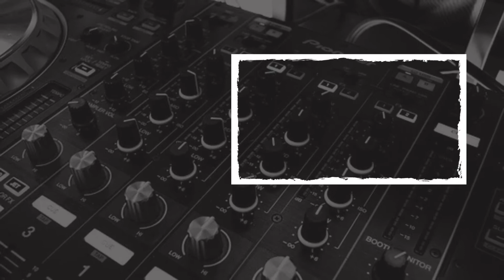झारखंड की खबर, एक नजर… (03.10.2022) || Headlines || Top 20 News || Breaking News || KohramLive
1. राजधानी रांची में महाष्टमी के दिन मां महागौरी को पुष्पांजलि देने पंडालों में उमड़ी भीड़, खराब मौसम का नहीं पड़ा कोई खास असर
2. खूंटी के मुरहू में पत्नी की हत्या, आरोपी पति को खोज रही पुलिस
3. चतरा में ड्रग पैडलर पारा शिक्षक धराया, 1 करोड़ की ब्राउन शुगर जब्त
4. जमशेदपुर में अमरनाथ सिंह गिरोह के रंजीत सरदार को गोलियों से भूना, बीते 20 सितंबर को ही निकला था जेल से बाहर
5. रांची के मैक्लुसकिगंज में नक्सलियों ने जेसीबी में फूंक डाला, पर्चा में लिखा- लेवी देने के बाद ही शुरू होगा काम
6. गढ़वा में नाबालिक से दुष्कर्म के दो आरोपी धराये, पंडाल से लौटते समय लूट ली थी अस्मत
7. रांची के मोरहाबादी में होने वाले रावण दहन कार्यक्रम के सीएम होंगे मुख्य अतिथि, खराब मौसम के कारण वाटर प्रूफ बनाए गये हैं तीनों पुतले
8. PVUN ने दो एशियाई शेरों को लिया गोद, झारखंड चिड़ियाघर प्राधिकरण और PVUN के बीच हुआ MoU
9. बोकारो के सेक्टर 4 में BCCL अधिकारी के घर में चोरी, बाउंड्री वाल फांद लाखों का चूना लगा गये चोर
10. पलामू के हरिहरगंज में नाली से युवक की लाश मिलने से हड़कंप, परिवार वालों ने लगाया हत्या का इल्जाम
11. बिहार में उपचुनाव का ऐलान, मोकामा और गोपालगंज में 3 नवंबर को वोटिंग, 6 को रिजल्ट
12. भारतीय मूल के विवेक लाल ने अमेरिका में बढ़ाया देश का मान, राष्ट्रपति से मिला लाइफ टाइम अचीवमेंट अवॉर्ड
13. CDS अनिल चौहान को मिलेगी Z श्रेणी की सुरक्षा, केंद्र ने किया फैसला
14. भारत को मिला स्वदेशी लाइट कॉम्बैट हेलिकॉप्टर, हर मिनट 750 गोलियां दागने की है क्षमता
15. छत्तीसगढ़ में महिला ने सब्जी बेचने वाले को जिंदा जलाया, मृतक पर छेड़छाड़ का लगाया इल्जाम
16. मुलायम सिंह यादव का हाल जानने मेदांता पहुंचे केंद्रीय मंत्री एसपी सिंह बघेल, सपा सुप्रीमो से की बात
17. जमशेदपुर में सवा 4 अरब की लागत से बनेगा एमजीएम अस्पताल का नया भवन, विभाग ने जारी किया टेंडर
18. झांसी में गैंगरेप के 8 हैवानों को उम्रकैद, 23 महीने पहले नाबालिग के किया था दुष्कर्म
19. रांची में BCCI के क्यूरेटर लेंगे JSCA की पिचों का जायजा, 9 अक्टूबर को भारत के साथ दक्षिण अफ्रीका का रोमांचक मुकाबला
20. Women's Asia Cup में भारत ने मलेशिया को 30 रनों से हराया, डी एंड एल मेथड से हुआ फै
Follow Us –